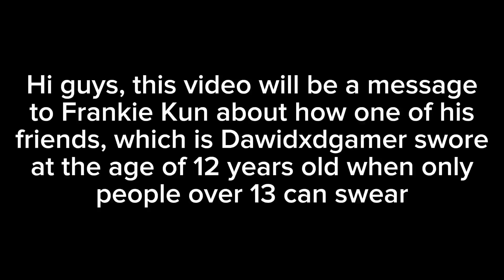Message to @FrankieKuntheAAFPHater2K1 (DISOWNED FOR